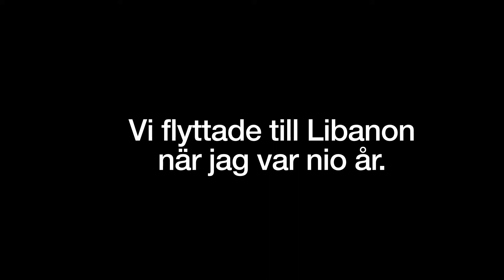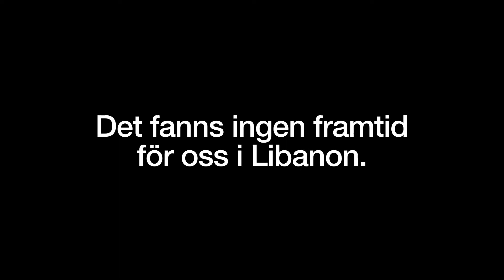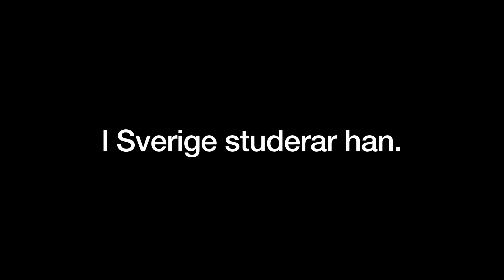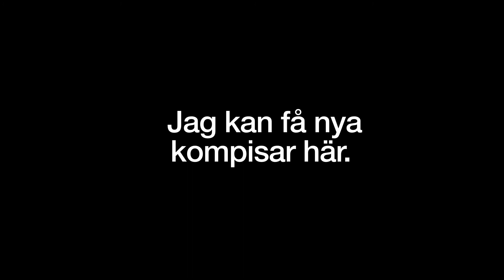Mustafa presenterar sig på svenska